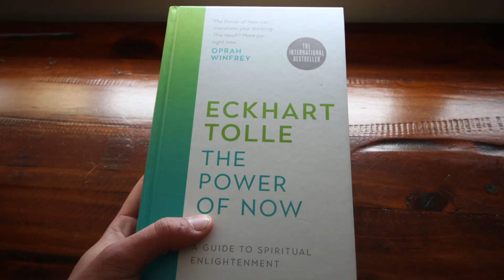My New & Improved 5am Morning Routine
In this video I share my new and improved morning routine you can easily follow to set you up for success throughout the day...